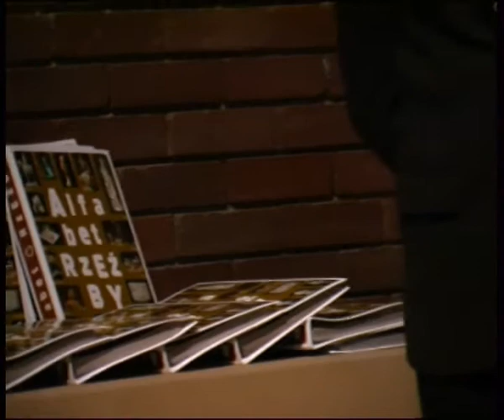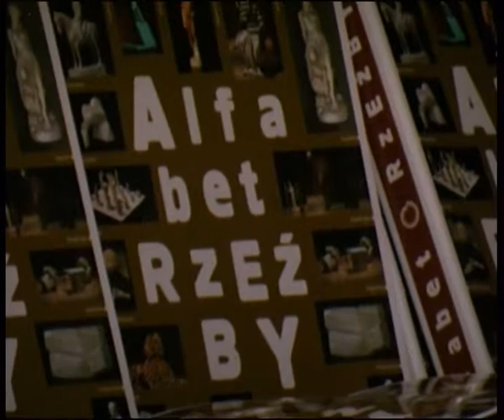ALFABET RZEŹBY - łmn...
Wernisaż wystawy
7 maja 2011 roku

Muzeum Rzeźby Współczesnej

Wystawa czynna do 26 czerwca 2011